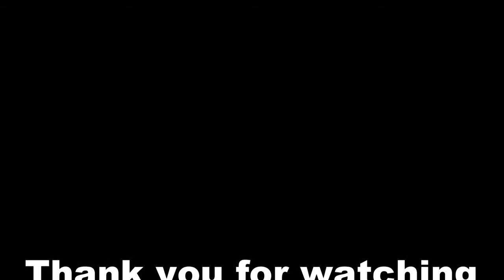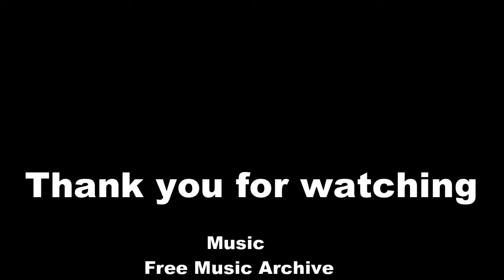A day in the church